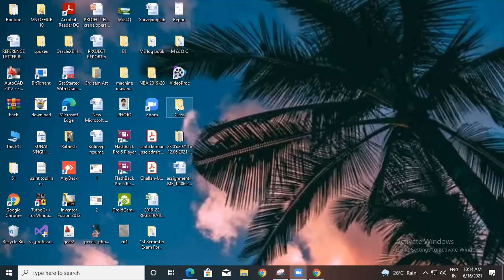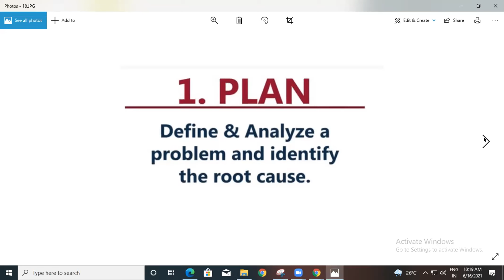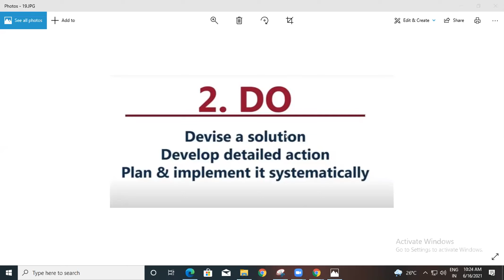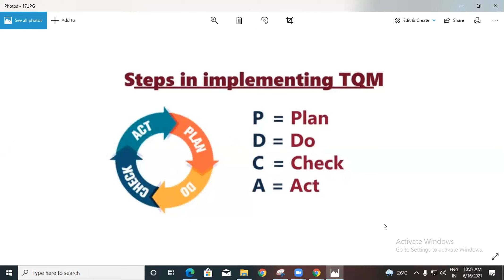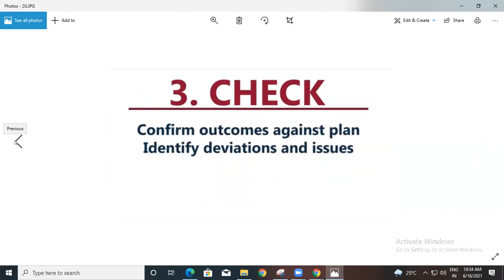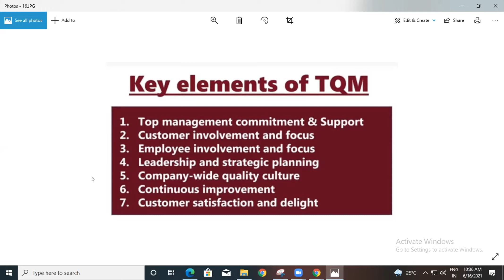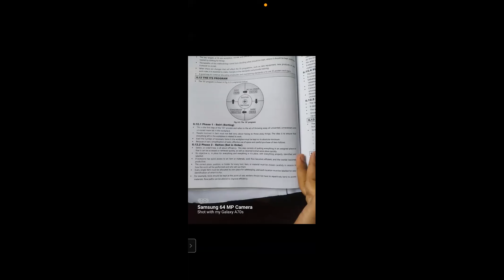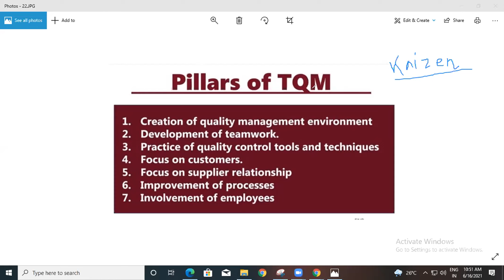Industrial Engineering and Management/TQM